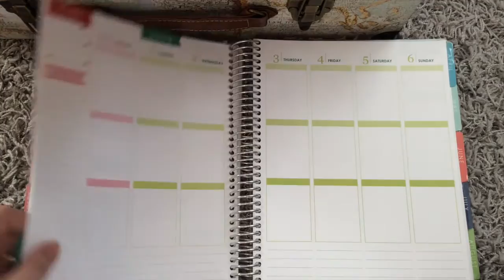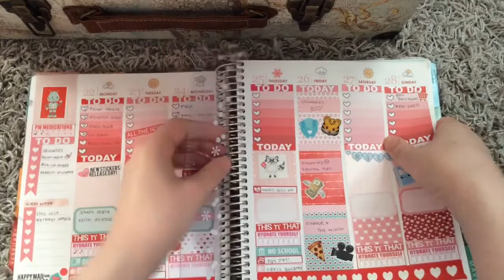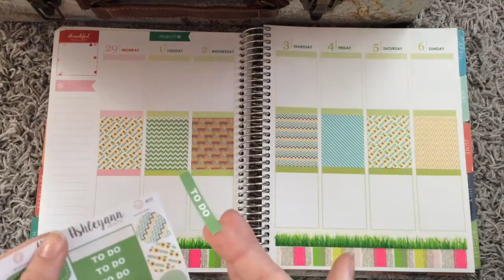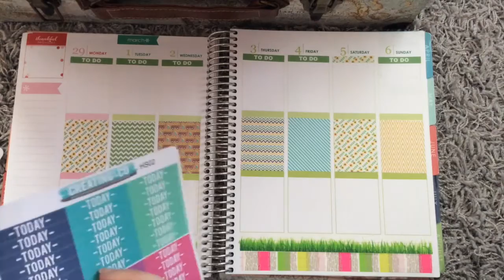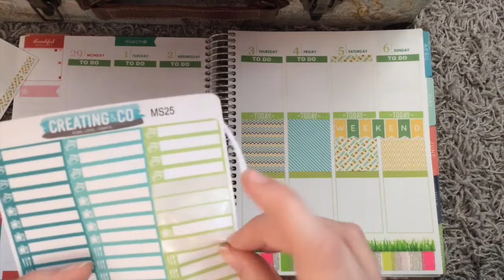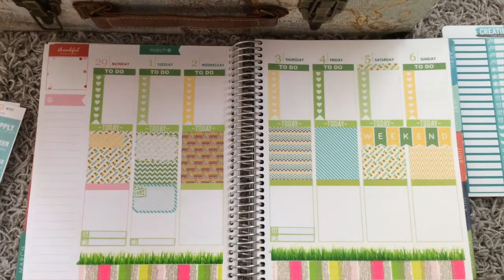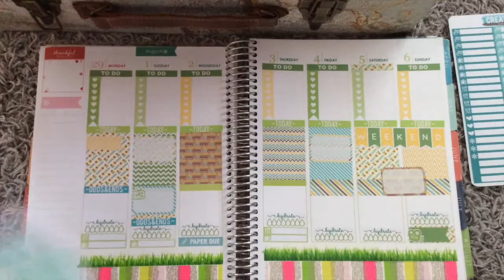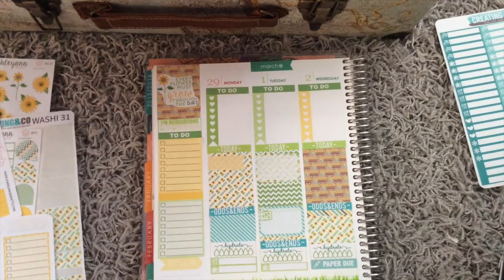PLAN WITH ME ft. Creating&Co, HelloAshleyAnn, KarolinasKrafts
Hi friends!

This is Cari, again, with another Plan With Me! This Plan With Me is super long -- longer than the others, which may be good or bad. I tried to make it a good one. Let me know what you think!

Want the planner talking I'm about? Use this link for $10 off!